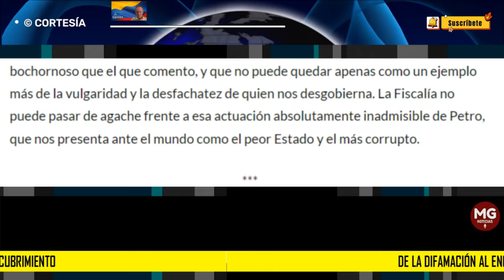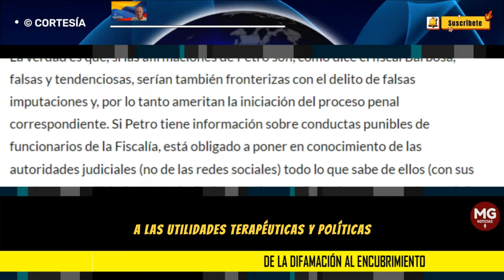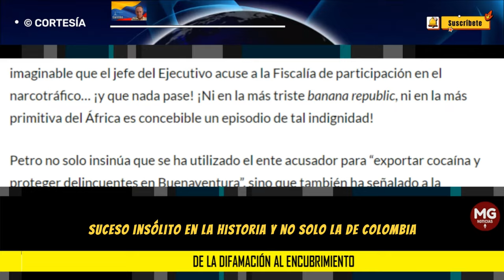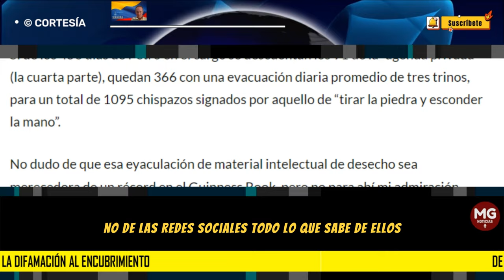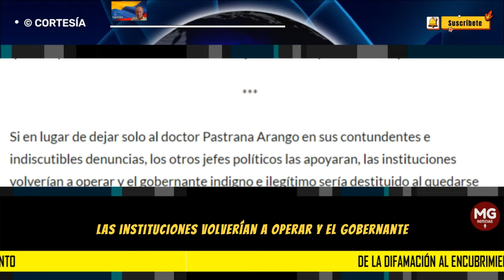DE LA DIFAMACIÓN AL ENCUBRIMIENTO ⛔ Por José Alvear Sanín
Si de los 456 días de Petro en el cargo se descuentan los 91 de la “agenda privada” (la cuarta parte), quedan 366 con una evacuación diaria promedio de tres trinos, para un total de 1095 chispazos signados por aquello de “tirar la piedra y esconder la mano”.